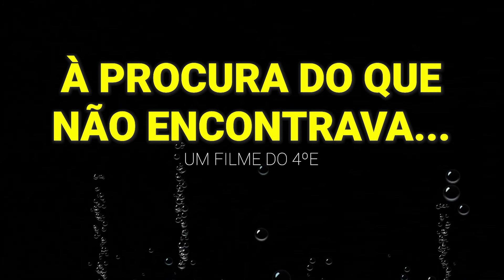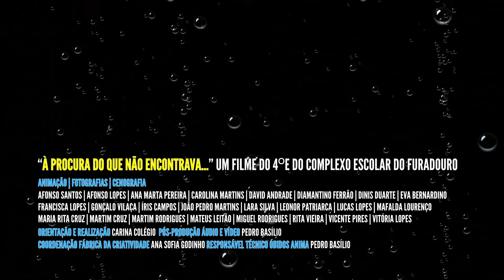À Procura do Que Não Encontrava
2021 - Complexo Escolar do Furadouro - 4ºE